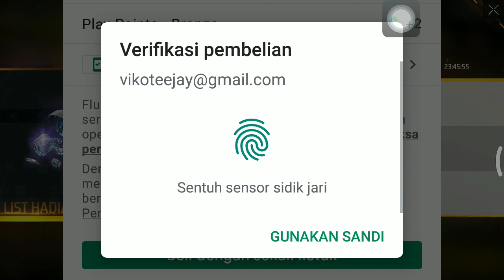lagi-lagi Dm 300 harga 3000